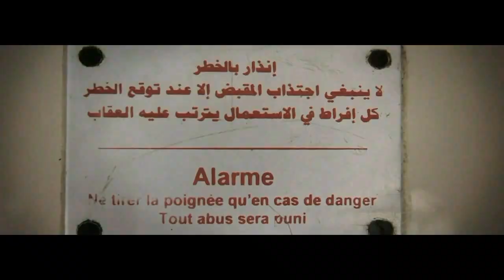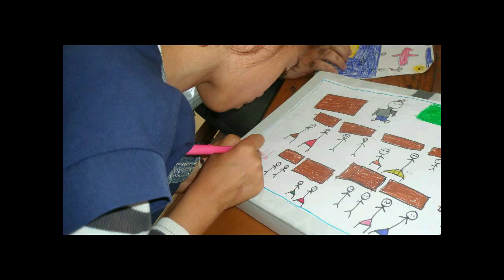Bibliothèques dans nos écoles: Tome 2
Bibliothèques dans nos écoles Revient cette année encore avec toujours autant de motivation et de détérmination!

Qu'est ce Bibliothèques dans nos écoles?

Il s'agit d'un projet entrepris par le comité SCORP(Standing Committee On human Rights and Peace) d'Associamed Tunisie(association des étudiants et internes en medecine de Tunisie) qui consiste à offrir des bibliothèques aux écoles les plus défavorisées de la Tunisie dans le cadre d'une campagne plus large de revalorisation du livre et de la lecture.

Pourquoi des bibliothèques ?

Parce que nous sommes convaincus que l'éducation est le seul garant d'une génération future capable de faire avancer notre Tunisie. Le droit à l'éducation est un droit universel, le droit à la lecture aussi.
Les livres sont la voie de la connaissance, et donc de l'évolution et de la liberté.

Une réalisation de Yassine Maktouf